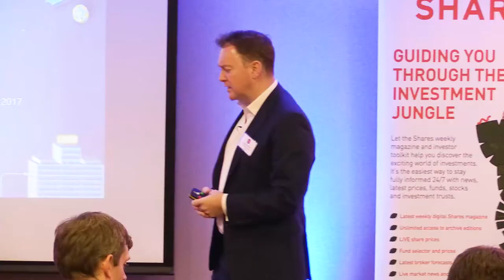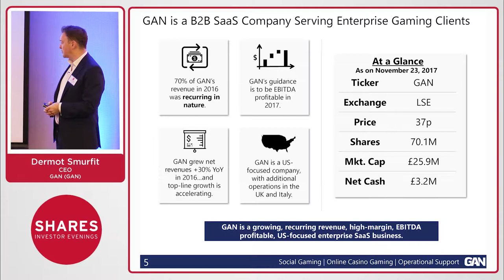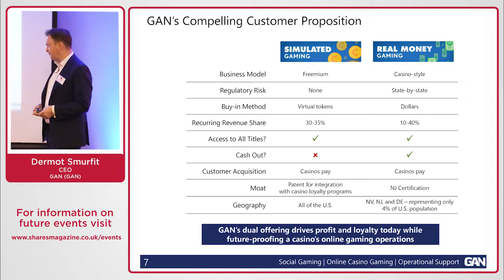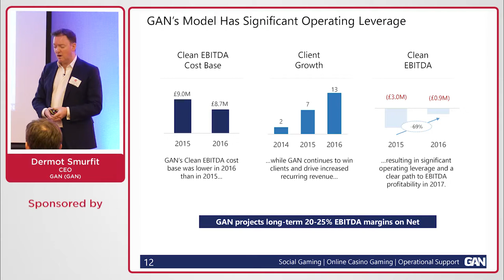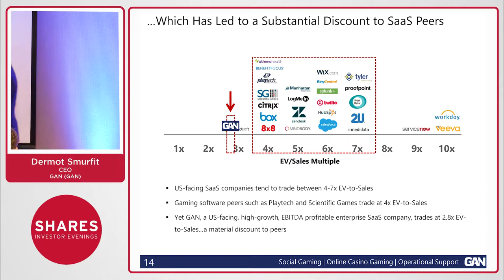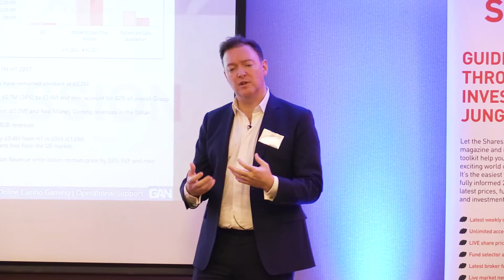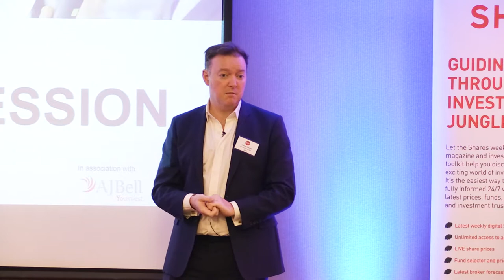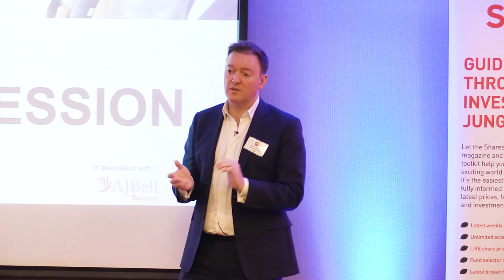Dermot Smurfit, CEO of GAN (GAN)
GAN (GAN) - GAN is a leading developer and supplier of online gaming content and enterprise-level business to business gaming software systems as well as a provider of supporting operational services. GAN has developed the GameSTACK™ Internet Gaming System (or “IGS”) which we license to online and land-based gaming operators as a turnkey technology solution for both regulated real-money and Simulated Gaming™ online. The GameSTACK™ IGS, developed in London under a UKGC license, is certified to the highest technical standards currently required by gaming regulators.